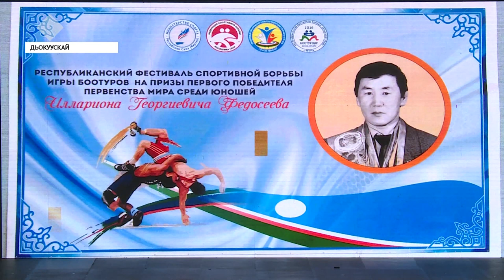Дьокуускайга «Боотурдар оонньуулара» саҕаланна